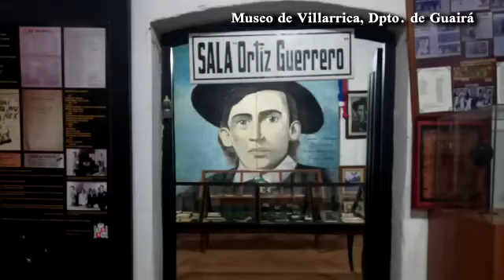Guairá, Caazapá y Caaguazú te esperan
Hoy nuestro recorrido virtual por el Paraguay nos lleva al centro de la región oriental para visitar Guairá, Caazapá y Caaguazú.

Estos tres departamentos con un sinnúmero de atractivos y opciones turísticas naturales, tienen además una rica historia, el legado cultural de sus hombres y el patrimonio religioso guardado con cariño por sus habitantes.